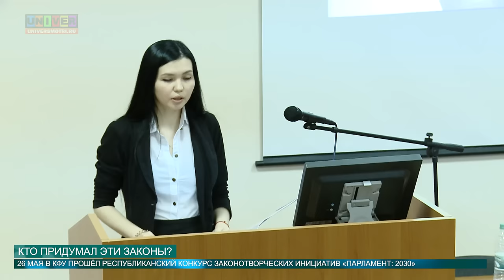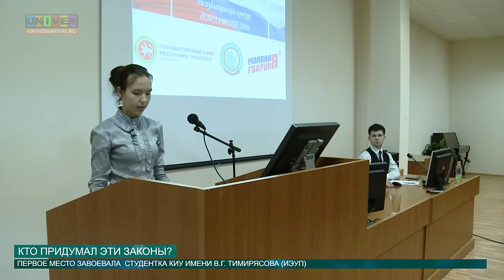КТО ПРИДУМАЛ ЭТИ ЗАКОНЫ? от 27.05.2016